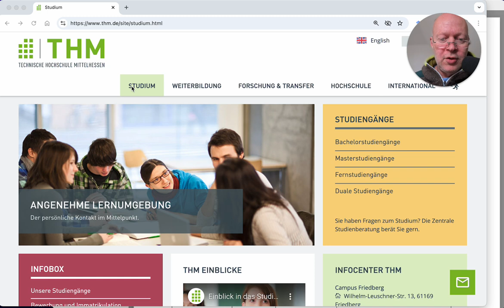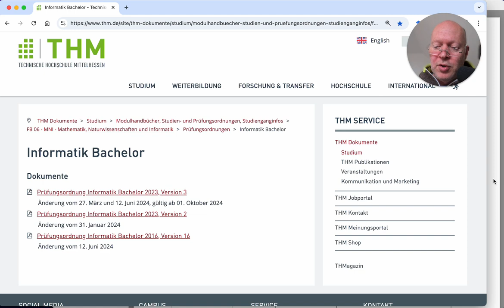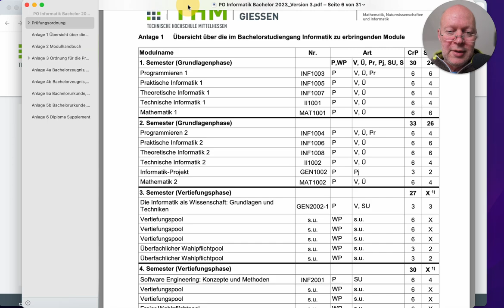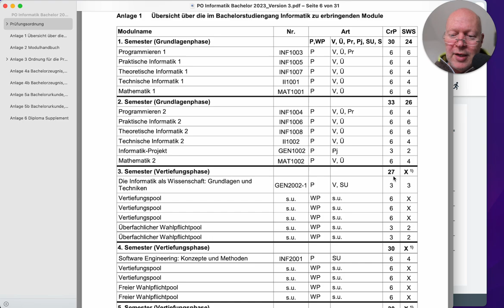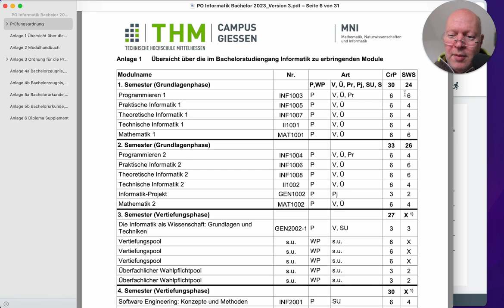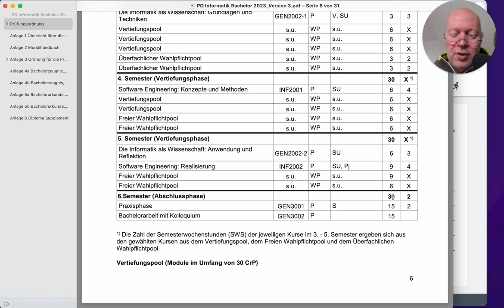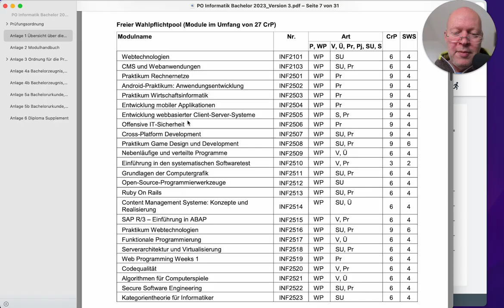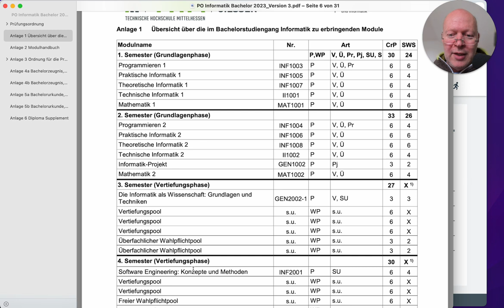THM/MNI: Der Aufbau Ihres Studiums (steht in der Prüfungsordnung)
Dieses Video erklärt, wie das Informatikstudium an der THM strukturiert ist. Wir werfen einen Blick in die Prüfungsordnung, die wichtige Informationen zum Ablauf des Studiums enthält. Jedes Semester umfasst bestimmte Pflicht- und Wahlpflichtmodule sowie Vertiefungsmodule. Es wird erläutert, wie viele Credits und Semesterwochenstunden die einzelnen Module haben und welche Möglichkeiten es gibt, das Studium individuell zu gestalten.